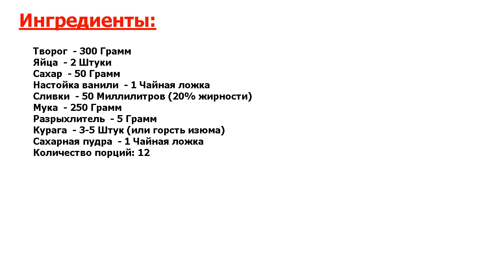★НЕРЕАЛЬНЫЙ ВКУС!★ ДИЕТИЧЕСКИЕ ТВОРОЖНЫЕ БУЛОЧКИ В ДУХОВКЕ ★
★Блюдо - не оторваться! Булочки из творожного теста получаются очень нежные и воздушные● Выпечка быстрая, без дрожжей● Такие булочки идеально подойдут для завтрака● Попробуйте!